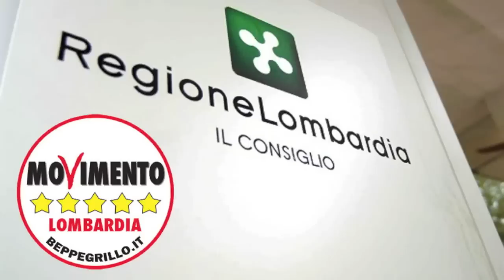Pensione d'oro e stipendio per l'ad di Serravalle - Buffagni chiede chiarimenti in aula (13/01/2015)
l Movimento 5 Stelle Lombardia ha sottoposto all’attenzione del Consiglio regionale, con una interrogazione, il caso dell’ingegner Massimo Sarmi, nuovo amministratore delegato della Milano Serravalle-Milano Tangenziali spa, per chiedere  chiarimenti sul compenso che percepisce.

Per l’Assessore regionale al Bilancio Garavaglia il manager “prende poco”, 240 mila euro lordi all’anno, e ha un curriculum adatto a rilanciare la società.

Stefano Buffagni, consigliere regionale del Movimento 5 Stelle, ha replicato all’assessore: “Non discutiamo il CV dell’Ing Sarmi, ma il Decreto Madia parla chiaro: niente soldi negli enti pubblici e nelle partecipate, come Serravalle per i pensionati; lui ha addirittura una delle cosiddette “pensioni d’oro”; dargli ulteriori 240 mila euro oltre che discutibile in valore assoluto è illegale”.